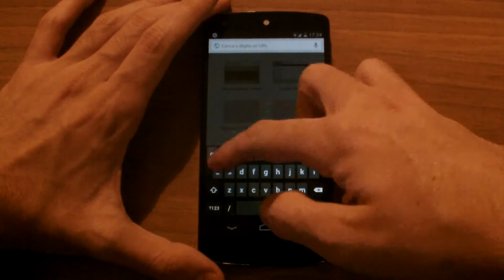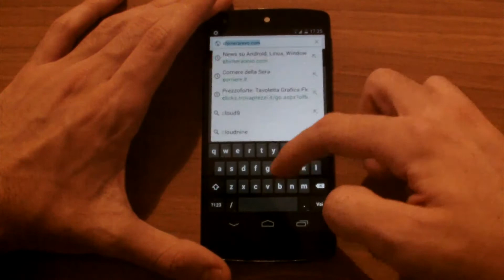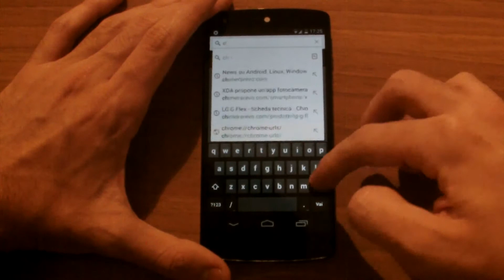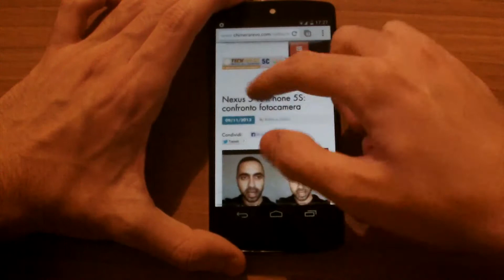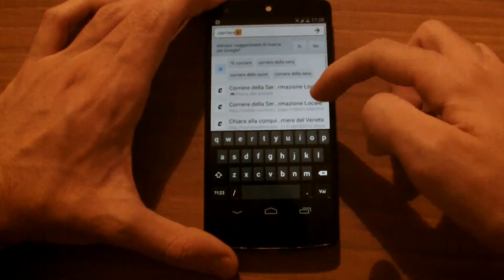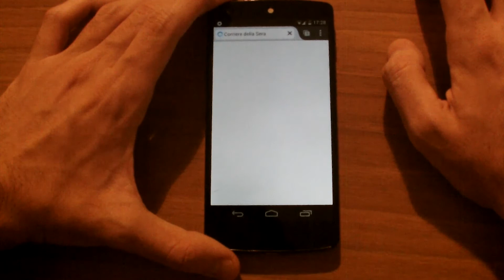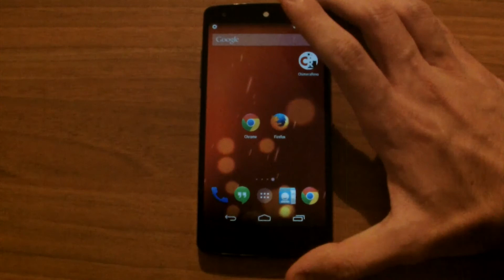Nexus 5: focus su Web Browsing by ChimeraRevo.com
Il primo della serie di video focus incentrati sul Google Nexus 5 e su Android 4.4 KitKat. In questa puntata sfatiamo il mito della navigazione web laggosa tramite Chrome.